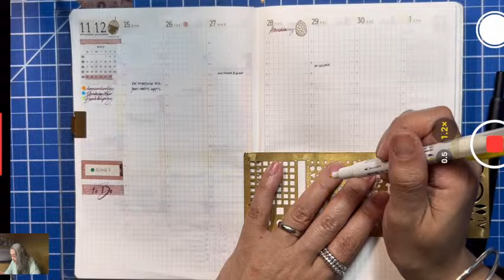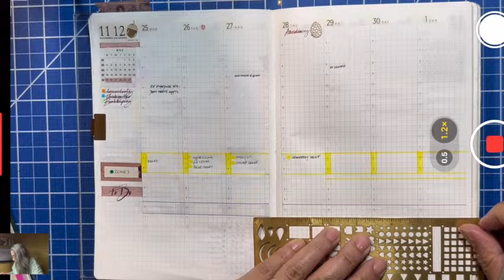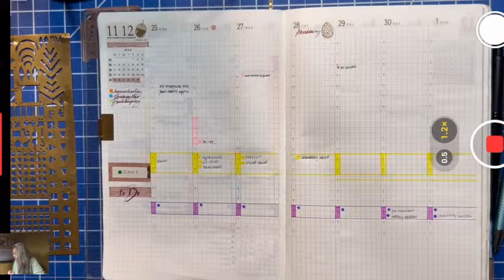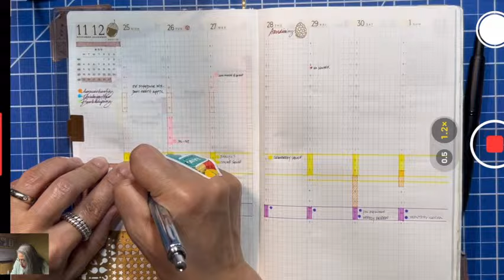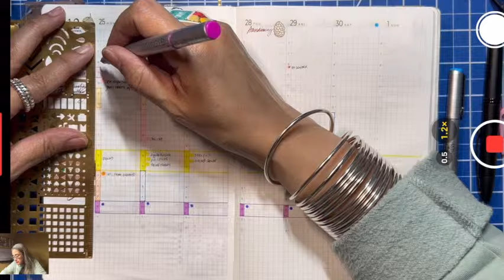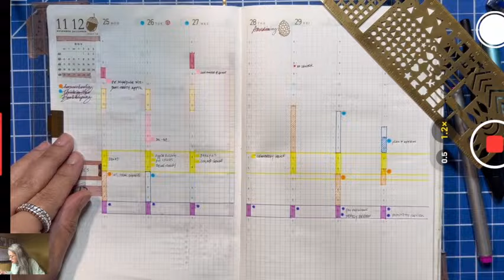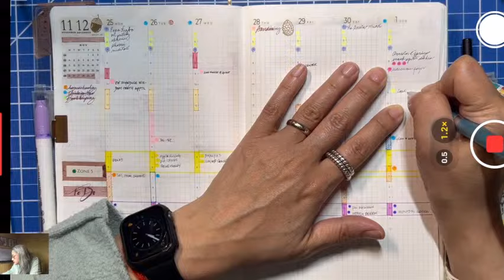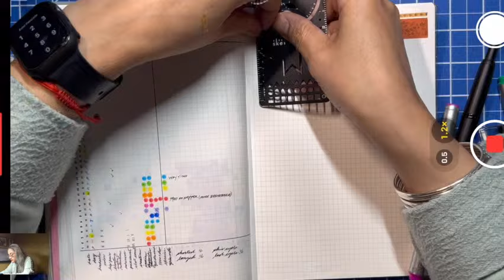Sterling Ink Common Planner Weekly Plan and Affirm - Week 48 LIVE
Join me as I plan Week 48 in my Sterling Ink A5 Common Planner. We will say affirmations and direct our energy for the week to come.

CHAPTERS
0:00:00 Intro
0:02:20 Cooking Plan
0:10:09 Time-Blocking Bedtime
0:14:56 Time-Blocking Appointments
0:18:38 Time-Blocking Homeschooling
0:24:08 Time-Blocking Work Days
0:30:00 Time-Blocking Cleaning
0:35:43 Time-Blocking Bookkeeping
0:37:53 Time-Blocking Morning
0:46:47 Weekly Review
0:50:15 Venus in Scorpio - Detection Skills
0:57:54 Affirmations
01:08:48 Eat as many frogs as possible.

Some affirmations are from: The Secret Language of Your Body by Inna Segal

X/Twitter: @thinkingtarot